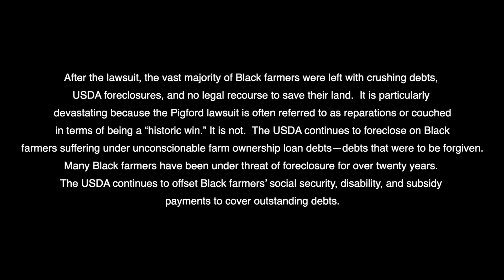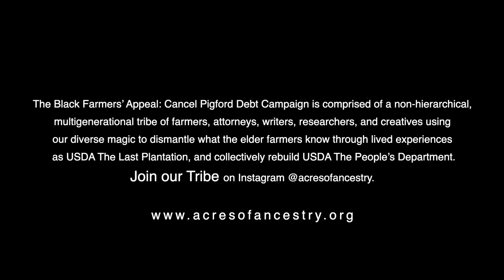The Land(Official Music Video) | Native Son | Directed by Daniel Green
In collaboration with the Lowcountry-based Hip Hop group, Native Son (Benny Starr & Rodrick Cliché), the Acres of Ancestry Initiative/Black Agrarian Fund is excited to premiere the visual for the "The Land" directed by Daniel Green. "The Land" is now available across streaming sites. In solidarity, all proceeds from "The Land" will be split between Native Son and the Black Farmers' Appeal: Cancel Pigford Debt Campaign. ONWARD!

Video Production: Daniel Green